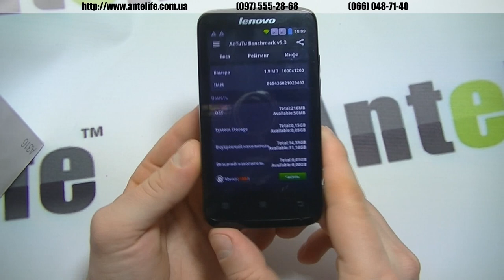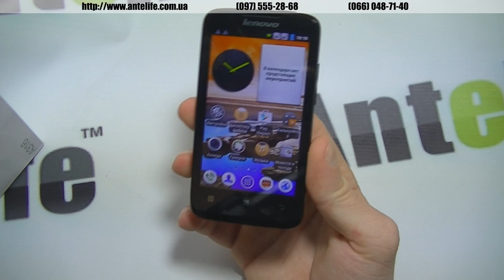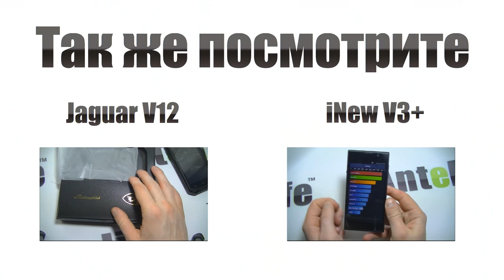Lenovo A316 MTK6572 обзор смартфона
Бюджетный китайский смартфон самого низкого уровня – Lenovo A316. Простенький смартфон на 2 сим-карты, довольно хороший аккумулятор. 2-х ядерный процессор – можно поиграть в современные игры, все технические характеристики показываю через программу Antutu.

Камера тут, конечно же, для галочки, она без автофокуса – минус смартфона. Вспоминайте цену Lenovo a316 и быстренько переходите по ссылке выше, чтобы купить этот телефон в Antelife.